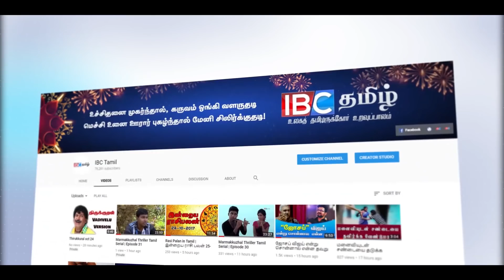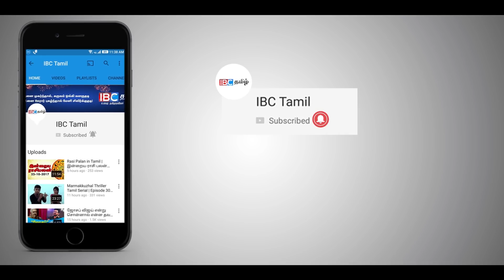நாடாளுமன்ற சுற்றுவட்டத்தில் குவிக்கப்பட்டுள்ள பொலிஸ் படை !!!